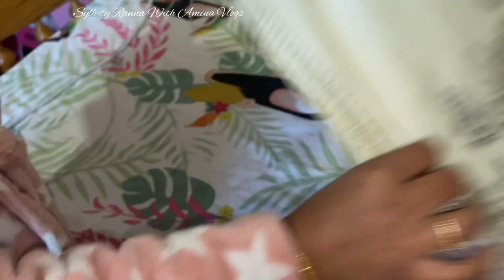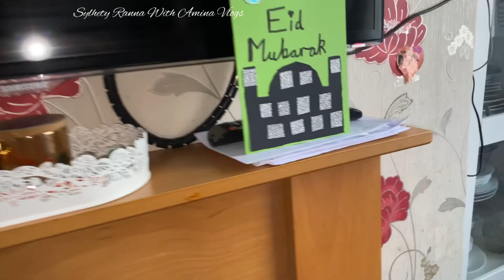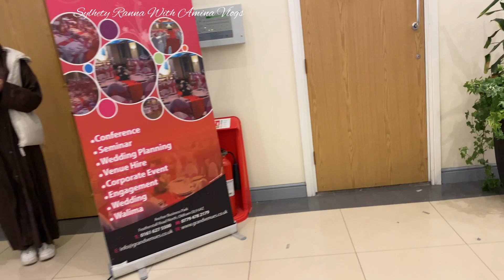চাঁদ রাতের ভ্লগ ২০২৩ //ঈদের আগের দিন আমি কি প্রস্তুতি নিলাম // নুনের বড়া রেচিপি // মেহেদী রেচিপি